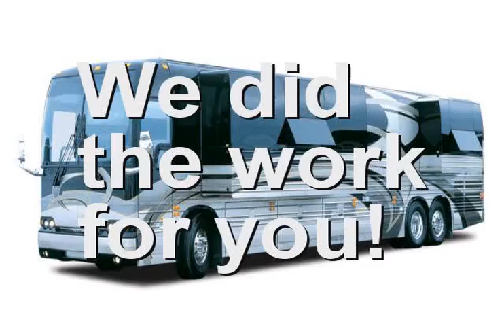Used Motorhome near Forbes Road PA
is the place to go if you are seeking a Used Motorhome near Forbes Road PA or close to Forbes Road PA. If you are looking for the best Used Motorhome in Forbes Road PA than this Forbes Road PA Used Motorhome video is for you. if you are seeking a Forbes Road PA Used Motorhome in or around Forbes Road PA.